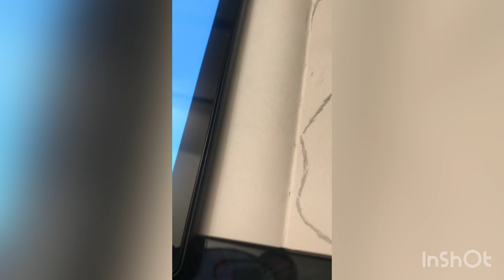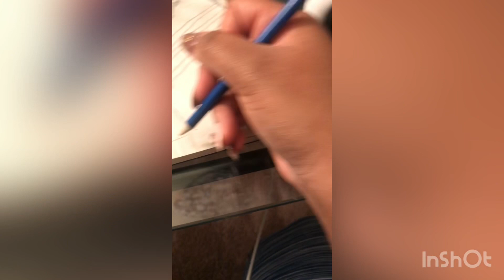Wolverine drawing pt. 2